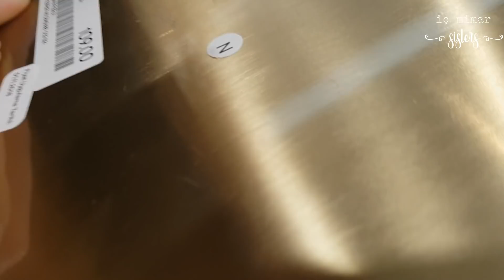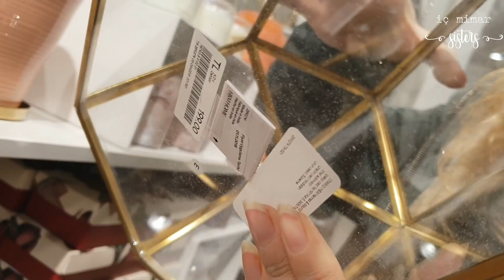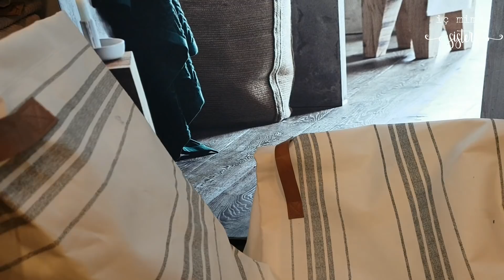İÇ MİMAR GÖZÜYLE H&M HOME TURU - DEKORASYON FİKİRLERİ #3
Bu videoda; iç mimar gözüyle sizin için; H&M mağazasını geziyoruz, hem dekorasyon fikirleri veriyoruz hem de mağazanın ürünlerini inceliyoruz, fiyatları ve malzeme kalitesini inceliyoruz...

Bu videolarda ilginizi çekebilir;

Biz İç Mimar Sisters; iki kardeş çıktığımız bu tasarım yolculuğumuzda; siz de bize katılın, birlikte büyüyelim ve her mekan tasarımla güzelleşsin...